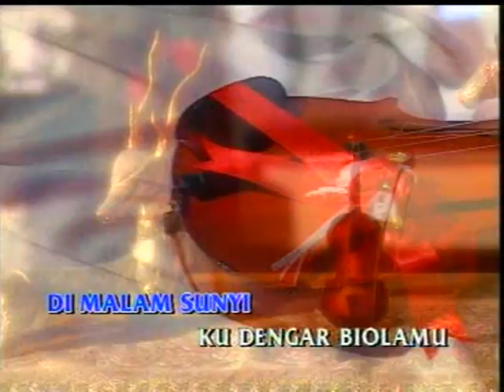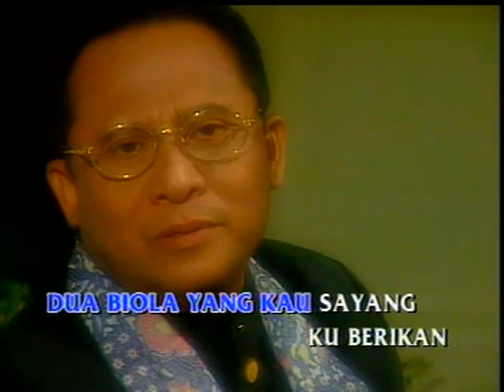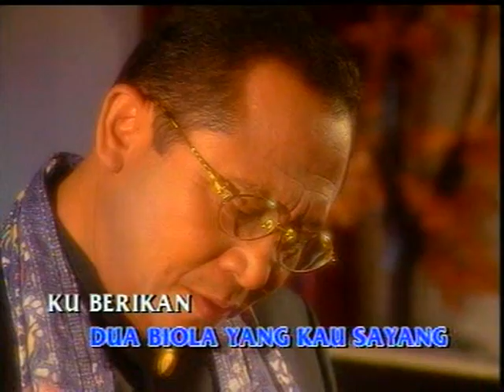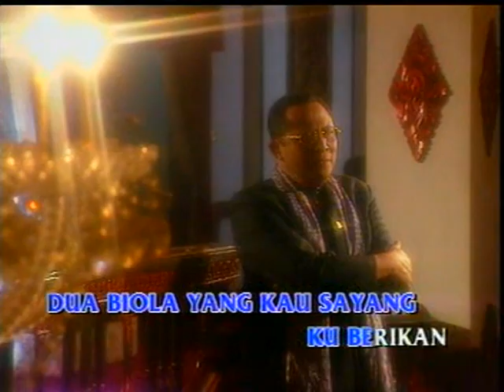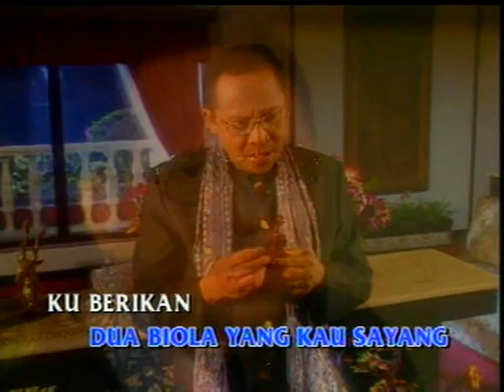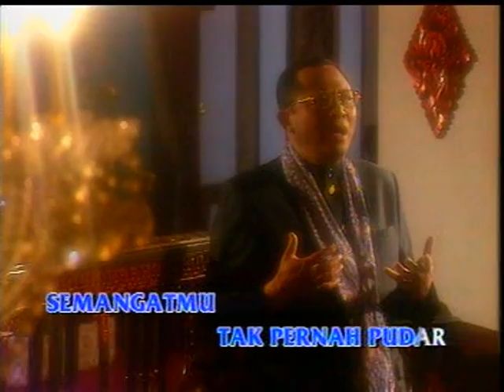Herman Prayitno - Dua Biola